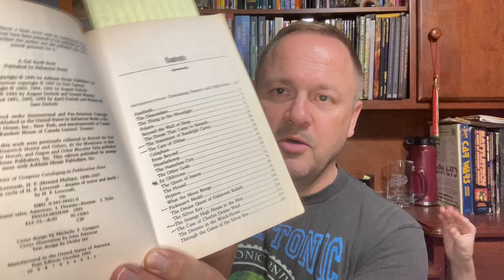Ben Reads - Cool Air by HP Lovecraft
The AC is working again! Celebrating with beer and a fitting story!